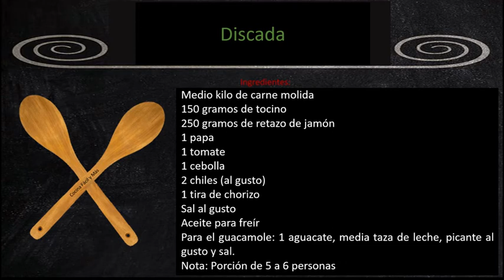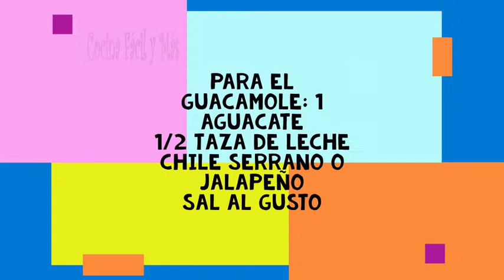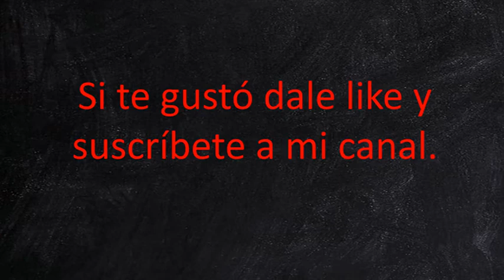Discada | comida de rancho | discada mexicana 😊 discada receta cocina comidaderancho 😊😊😊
Discada | la mejor discada 😊 comida de rancho, una receta deliciosa, para servir a la hora de la comida, cena o fiesta mexicana, discada que puedes ofrecer en tacos, tortas, gorditas o burritos, es muy sabrosa, la puedes acompañar con aguacate, arroz, frijoles. 😊😊😊 Deliciosa receta de Cocina Mexicana, receta muy saludable y deliciosa, Te encantrá.

Si tienes alguna sugerencia, te agradezco que la dejes en los comentarios de abajo.

Actividades del hogar
Cocina
Ideas Navideñas
Manualidades